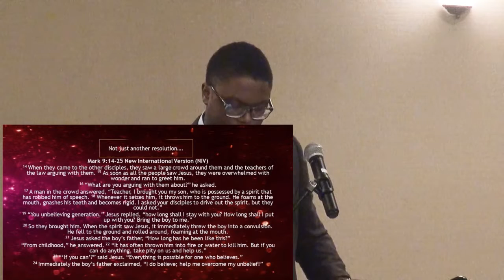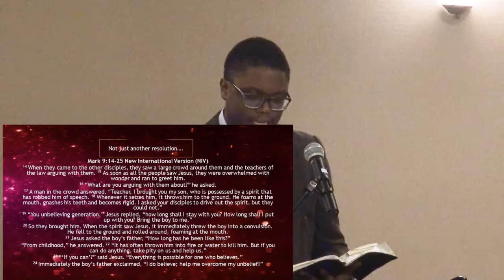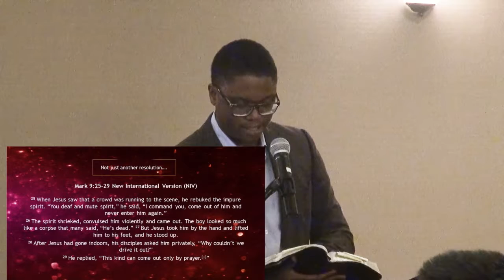Not Just Another Resolution by Darwin Hemans